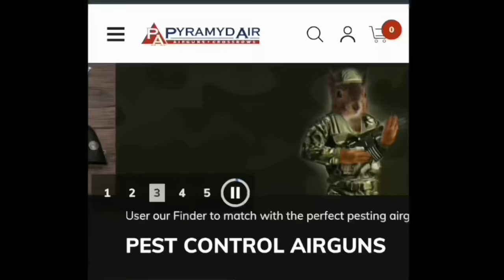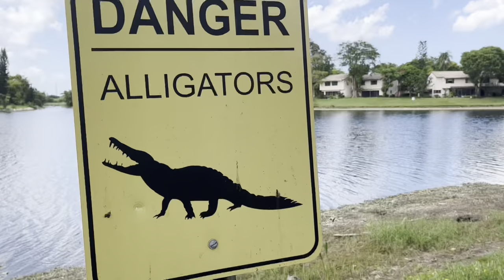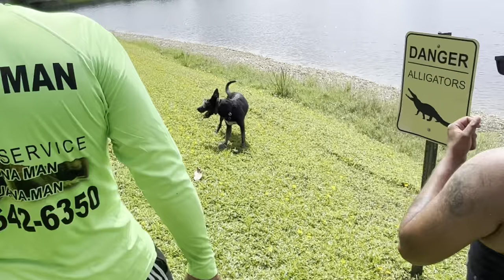Day 29 1 hour iguana Removal Job With Rambo the Iguana Hunting Dog! How Many Does He Catch?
Special thanks to our Friends at ——-Pyramydair check ‘em out! Use our code!